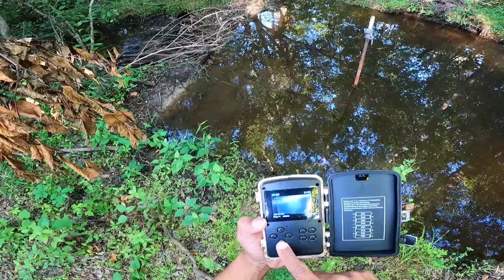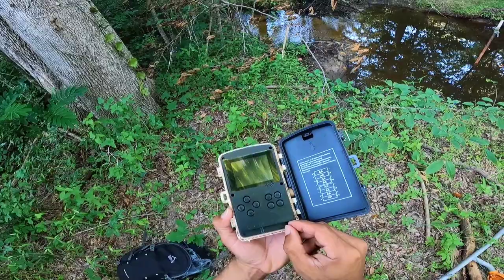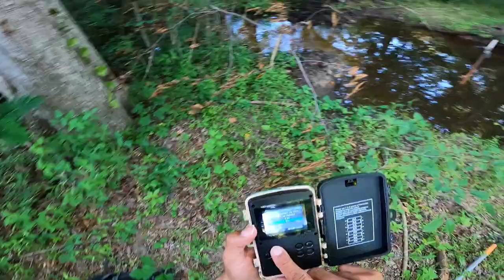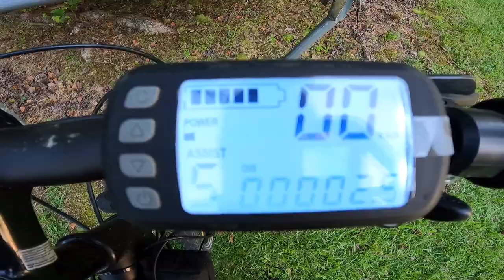Beaver Dam Removal || Something Ran And Jumped Into Gator Creek! 😬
Hey Hey! What's Up You Guys!! Its Been Two Weeks Since We've Been To A Beaver Dam! Let's Hop On The E Bike And Head To Gator Creek! I Hope You Enjoy Watching! You Guys Stay Blessed! Keep Encouraged! And As Always!! We'll See Ya! In The Next One!!

You Can Get Your Merch🦫🚜⛏ Here! God Bless!

If you desire prayer, want to give your life to Jesus Christ as your Lord and Savior, get filled with Holy Ghost, or simply use another method to contact me for any reason, you can email me at